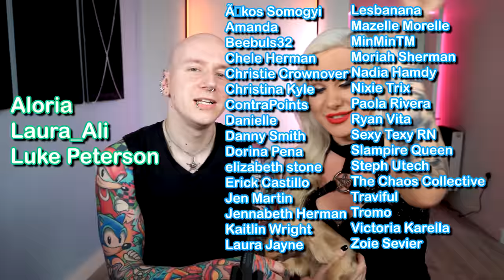Have Trinny and Susannah met their MATCH!?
Welcome to another episode of What Not To Wear UK, and this episode is full of completely different makeover drama than any we've reacted to before. Roly and Luxeria comment on the different way Trinny and Susannah treat today's guest because she is well spoken and appears to be wealthy.

And also now available on TEESPRING!